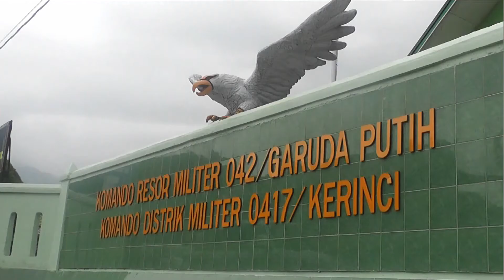Kodim 0417 Kerinci Gelar Pengajian Dan Doa Bersama "171717"